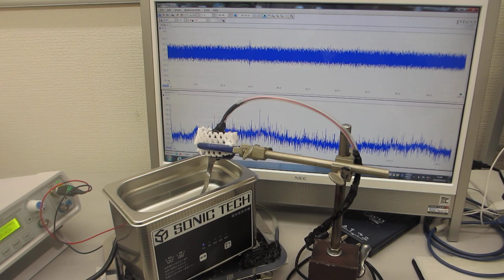超音波プローブの上に、超音波洗浄器（42ｋHz 35W）を置いた実験ーー表面弾性波の伝搬制御技術ーー（超音波システム研究所）